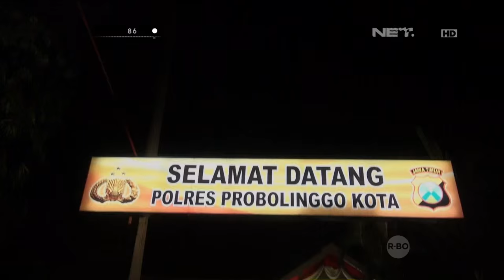86 Insiden Pengejaran Pelaku Curanmor di Probolinggo